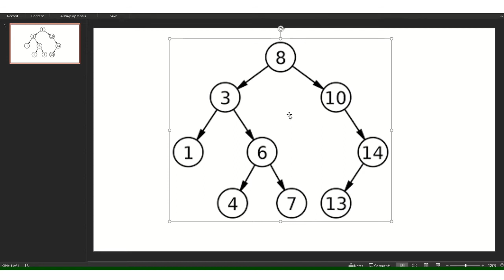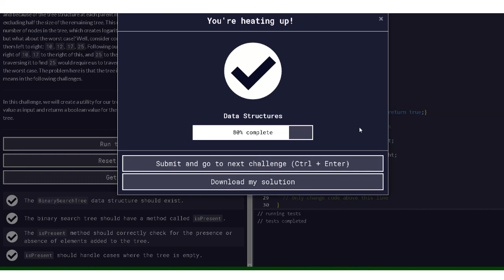binaryIsPresent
In this challenge, we will create a utility for our tree. Write a method isPresent which takes an integer value as input and returns a boolean value for the presence or absence of that value in the binary search tree.